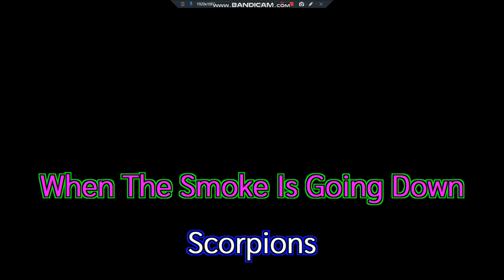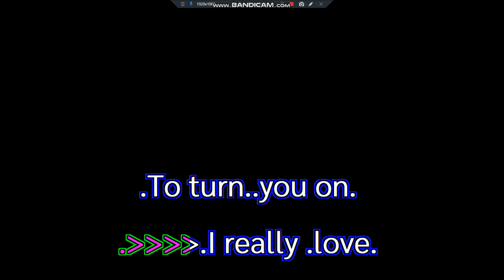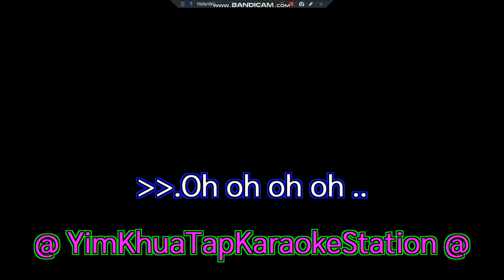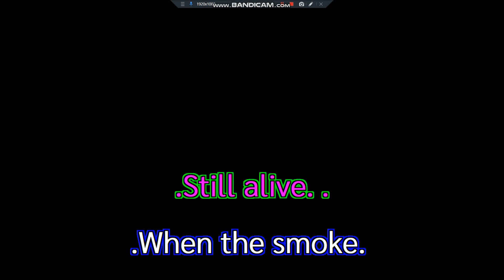When The Smoke Is Going Down Scorpions